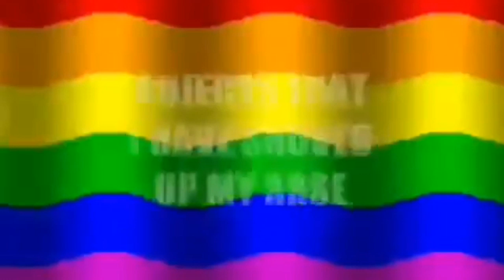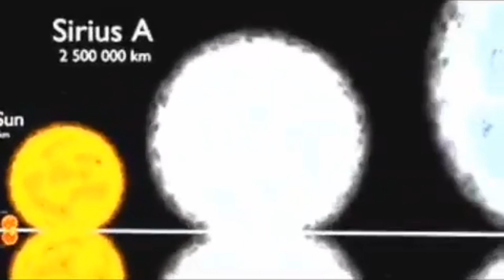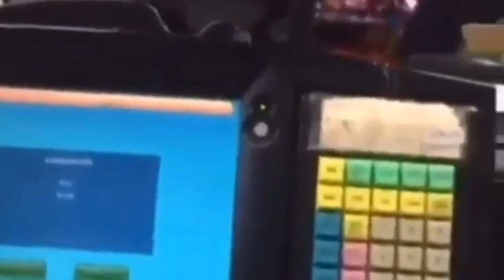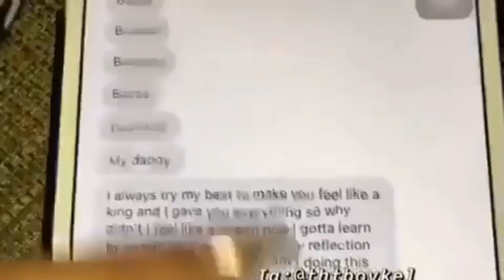Memes that are about YouTube rewind 2019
Idk how YouTube rewind 2019 got Soo much of hate YouTube need to ask us if we could put YouTubers in it